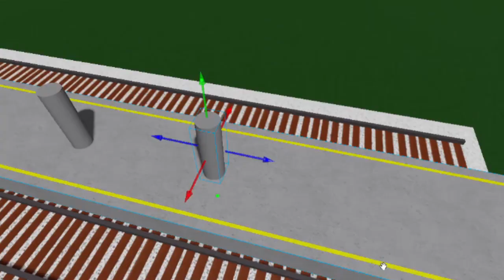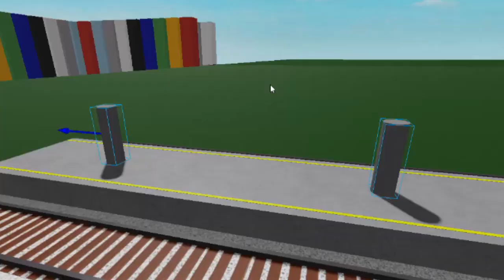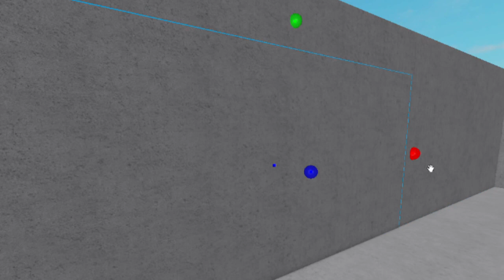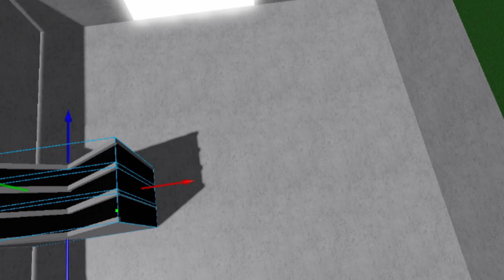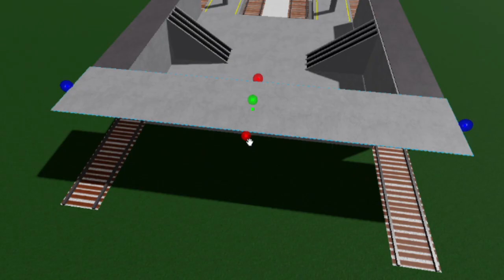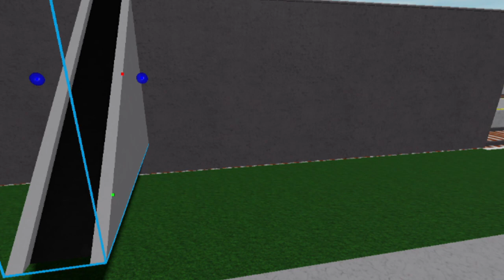Building the starts of Greenshore Central station on Greenshore Railway! (Read Description)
NOTE: THIS IS NOT THE FINISHED VERSION OF THE STATION.